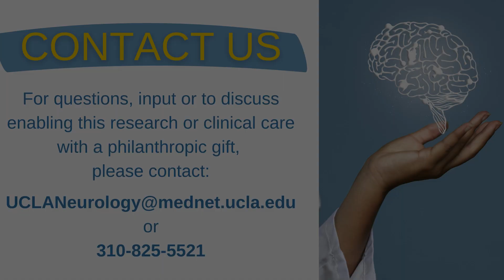Ask a Neurologist: Can I drive if I have epilepsy?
The Ask a Neurologist series provides answers to common patient questions from the world-renowned clinicians and researchers at UCLA Neurology.

Here, Dr. John Stern, Director of the UCLA Epilepsy Clinical Program, answers the question, "Can I drive if I have epilepsy?"